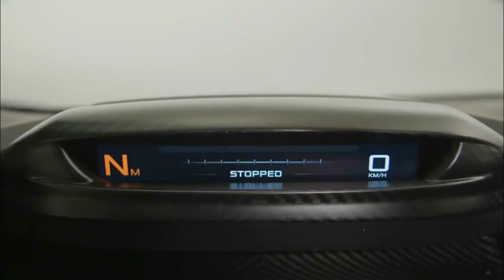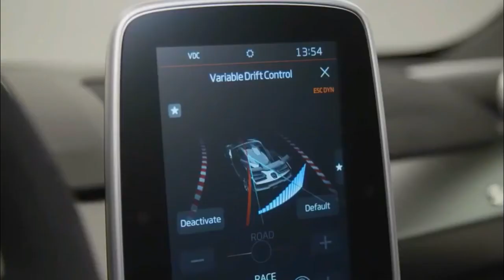[Studio Shooting] 2018 MCLAREN SENNA - Exterior And Interior Detail - Broom Car